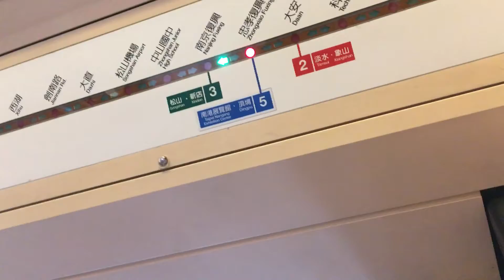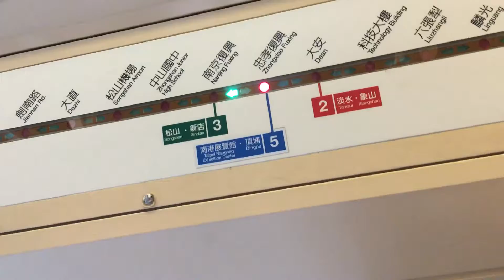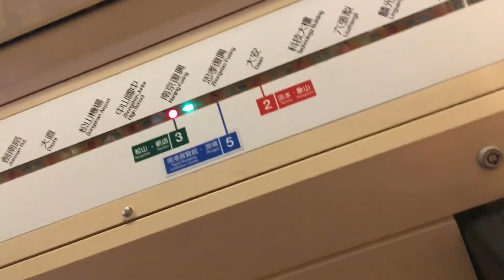大安站往南京復興捷運站